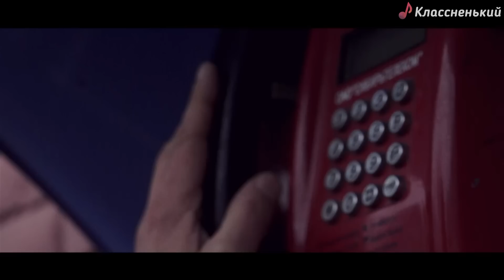Nоль Три - Последние Романтики Земли [Новые Клипы 2015]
Nоль Три - Последние Романтики Земли премьера нового клипа 2015 онлайн

Исполнитель: Nоль Три
Название видеоклипа: Последние Романтики Земли
Автор музыки/ слов: Дмитрий Чернуха
Режиссер: Сергей Жизненный
Жанр: Рок